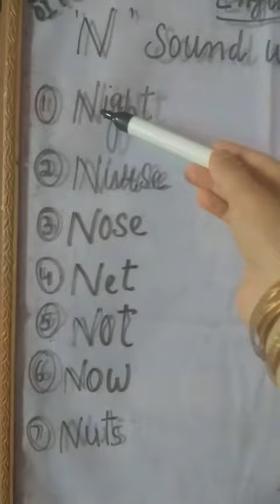Class- 1st, English, topic- N sound words by Davinder kour UPS Rawalpora